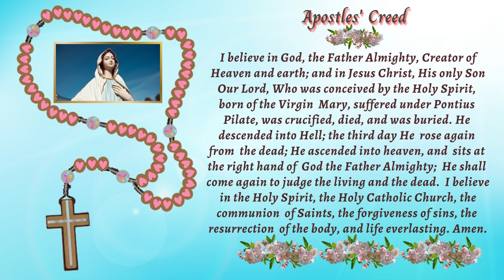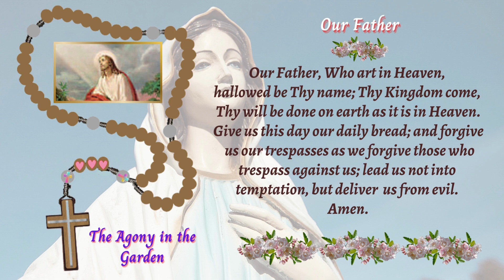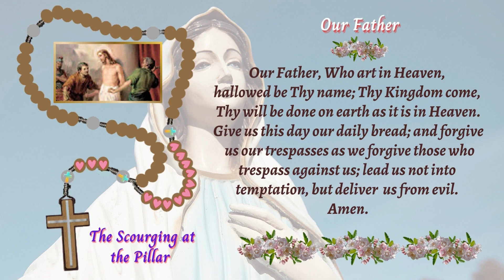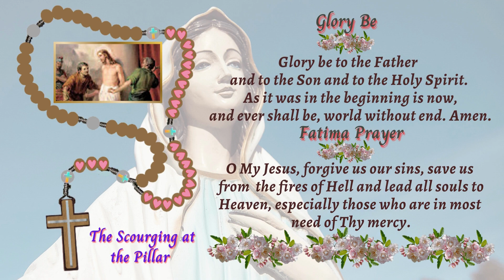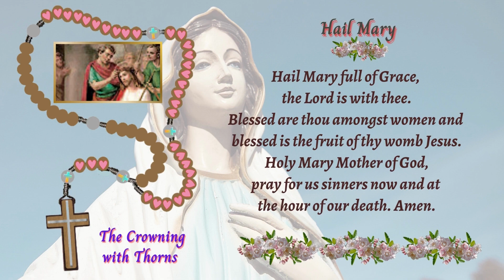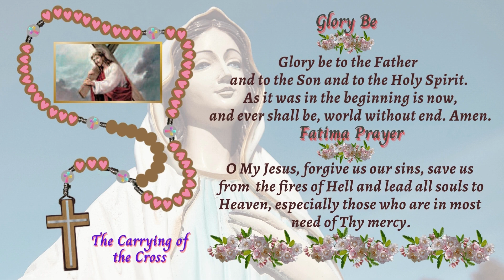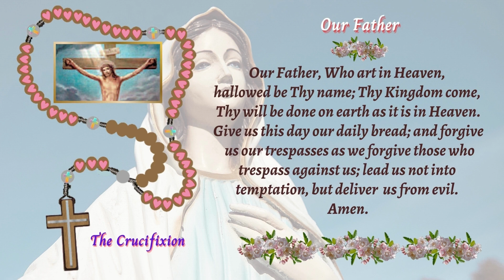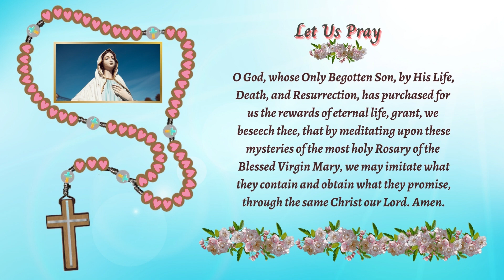📿HOLY ROSARY TODAY, FRIDAY, APRIL 07, 2023 - THE SORROWFUL MYSTERIES